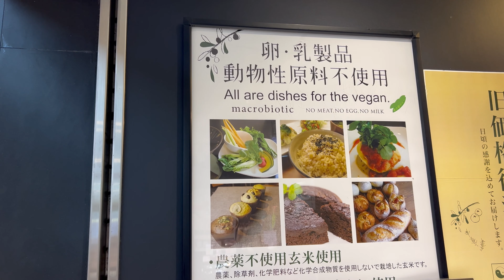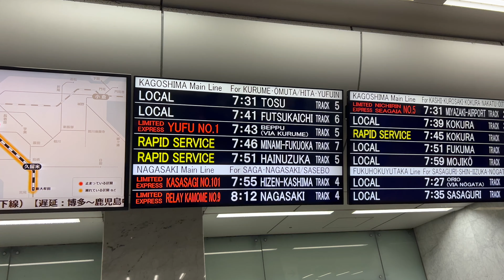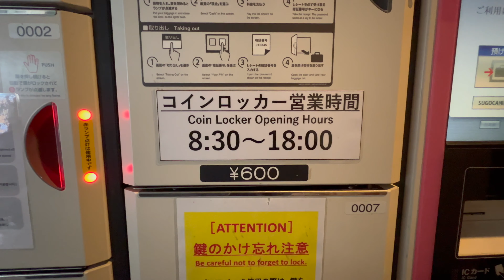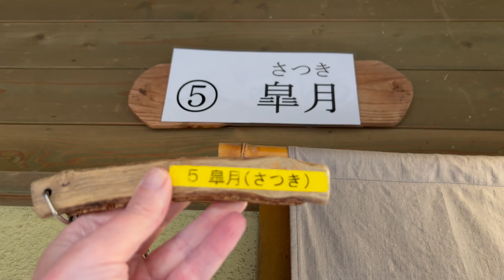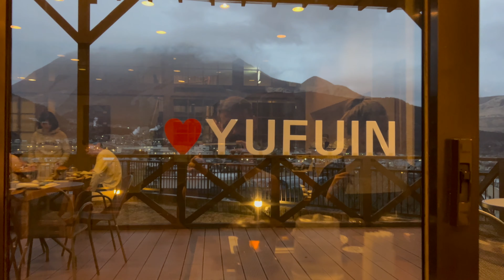Yufuin - visiting local onsens and staying at Yamanami Ryokan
In this episode we traveled to Yufuin, stayed overnight at Yamanami Ryokan, soaked in a family bath in Yasuha and Onsen Narukawa Onsens and explored the little onsen town of Yufuin. Enjoy the video and don't forget to turn on closed captions for commentary!

00:00 - Intro
00:15 - Hakata Station
02:02 - Train to Yufuin
05:25 - Yufuin Station
06:01 - Yasuha Onsen
07:59 - Siesta Cafe
08:32 - Exploring Yufuin
09:26 - Floral Village
10:34 - Yamanami Ryokan
14:47 - Narukawa Onsen
15:23 - Cafe Caravan
16:16 - Leaving Yufuin